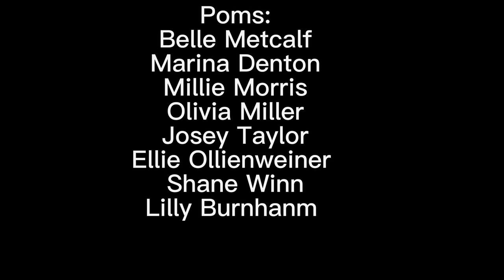Wheat Ridge High School LipDub 2023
Getcha Head In The Game - High School Musical Cast
Meet Me Halfway - Black eyed Peas
Shake it Off - Taylor Swift
Party Rock - LMFAO